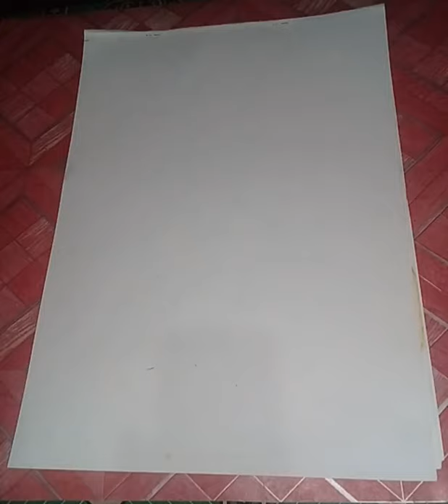CARA MENGGAMBAR WAYANG LESMANA DALAM KISAH RAMAYANA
Assalmualaikum
cara dan contoh menggambar wayang kulit lesmana
belajar menggambar wayang lesmna salah satu tokoh ramayana,wayang kulit lesmna adik sri rama,seketsa wayang les mana dengan mudah dan mewarnainya